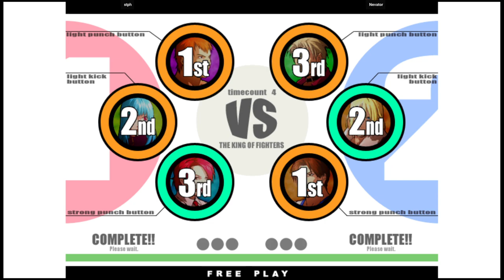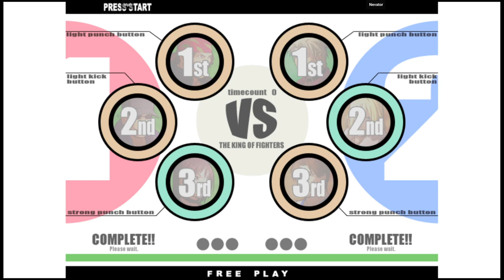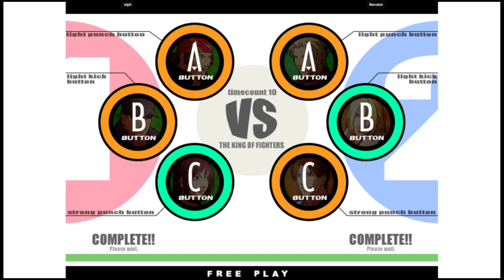KOF XI | stph VS Nevator | 🇧🇷🇧🇷 Fightcade2